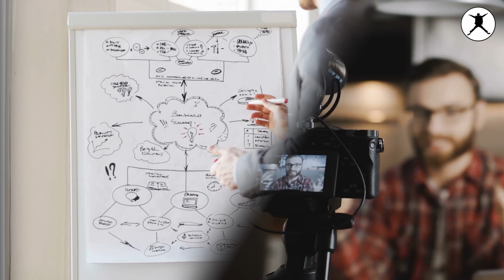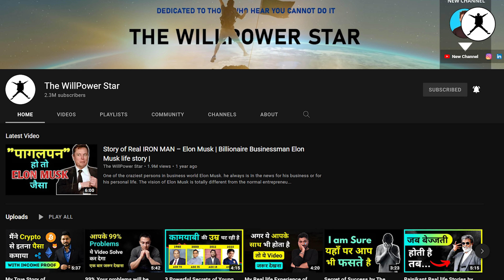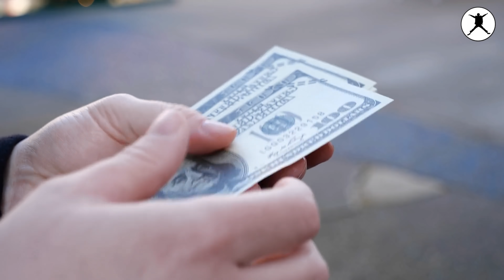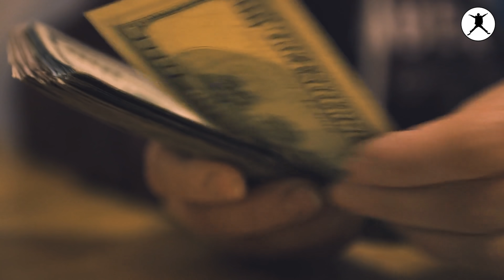100% Working Trick to convince your Parents | The willpower star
My parents don’t support me. This is a very common problem of today’s generation. But it is not the fault of parents nor children’s.

The problem is the way you convince to your parents. In this video, I have shared my real-life story that how I convinced my parents to leave the engineering career and get into YouTube and Startup.

I am sure the way I have explained in this video is the best possible at to convince your parents so follow this and get rid this universal issue.

Follow us –